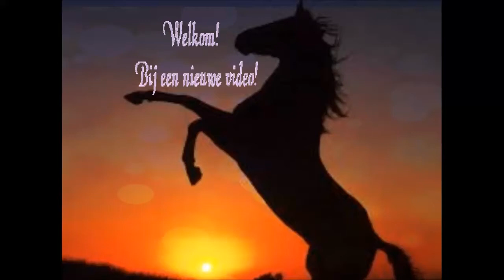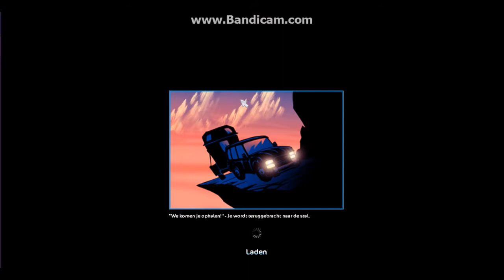Net niet?!-Lets play SSO #15